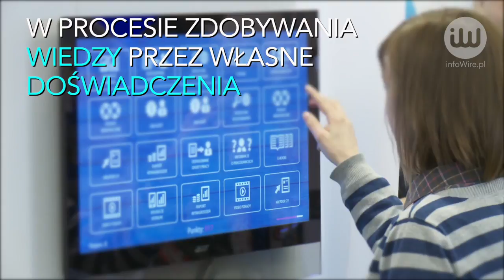Biznes to nie zabawa, więc dlaczego pracodawcy wydają pieniądze na gry planszowe?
infoWire.pl udostępnia bezpłatnie materiały dla mediów w jakości TV. Zmontowane nagranie oraz pełna wypowiedź eksperta w formie setki do pobrania tutaj

Praktycznie co piątą firmę nie interesuje to, czego jej pracownicy uczą się na szkoleniach. A szkoda, bo koszt uczestnictwa jednej osoby to minimum 1000 zł. Druga strona również nie pozostaje bez winy. Szkolenie to często dla pracownika możliwość wyrwania się z firmy i – zamiast zdobywania wiedzy – korzystania z… mediów społecznościowych. Tak najczęściej wyglądają tradycyjne szkolenia. A przecież można inaczej…

Pełna wypowiedź eksperta:
– Piotr Ślęczka, partner w firmie doradczej WNCL, o wyczerpaniu się standardowej formuły szkoleń dla pracowników oraz korzyściach, jakie płyną dla nich z nauki przez zabawę.